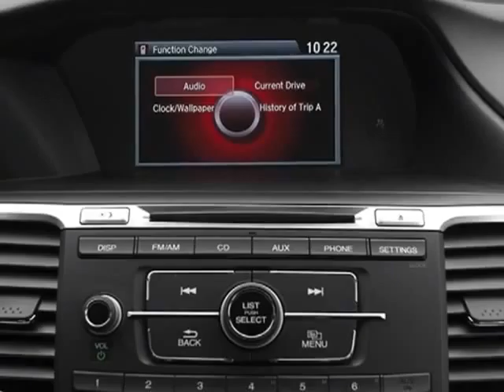2013 Honda Accord Sdn 4dr I4 Man Sport Sedan - Rock Hill, SC